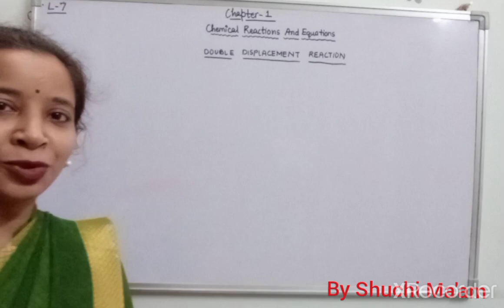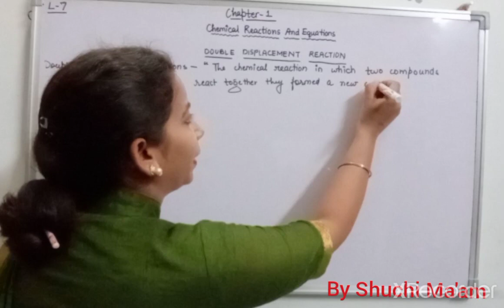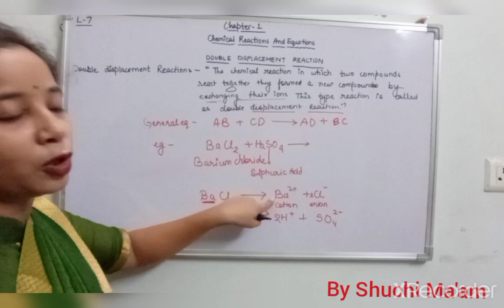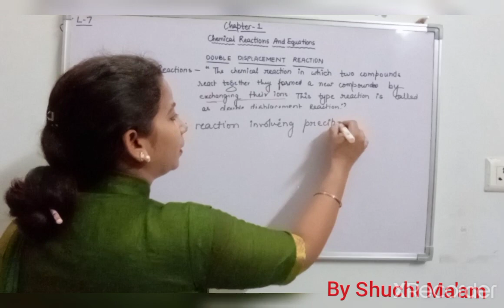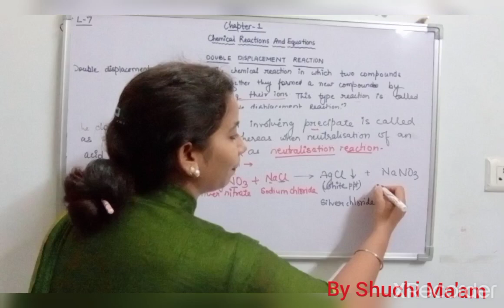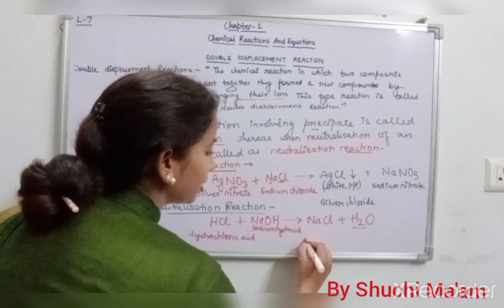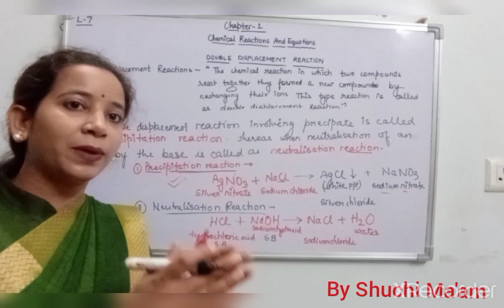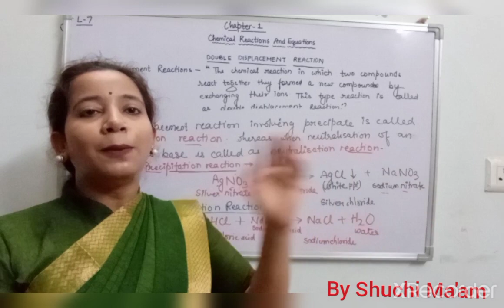Chemical Reactions And Equations [Class X] L-7 By Shuchi Ma'am 😊😊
Very Soon You Get The Videos Of Class 9th , 11th and 12th .